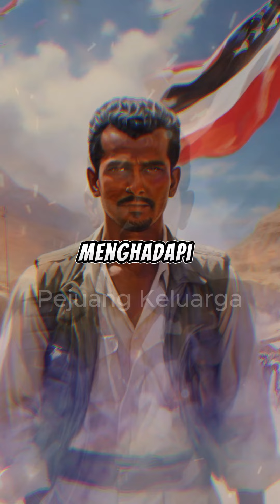Perjuangan Yaman yang Tak Terlupakan untuk Keadilan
"Suara Ketahanan: Pendirian Bersejarah Yaman Melawan Ketidakadilan"
"Dari Penderitaan Menuju Persatuan: Perjuangan Yaman yang Tak Terlupakan untuk Keadilan"
"Gema Pembangkangan: Kisah Pertempuran Yaman yang Tak Terungkap"

Saat kami menceritakan kisah yang kuat dari hati Yaman, kita akan menghidupkan kembali halaman-halaman sejarah. Jutaan warga Yaman yang penuh semangat, bersenjatakan Kalashnikov, membanjiri jalan-jalan pada malam tanggal 12 Januari. Karena serangan baru-baru ini yang dilakukan oleh AS dan Inggris di Yaman, kemarahan umum terfokus pada duta besar Inggris untuk Iran. Bergabunglah dengan kami dalam perjalanan emosional ini di mana kami menyelidiki kekuatan dan persatuan 24 juta warga Yaman melawan serangan terhadap kehidupan mereka sendiri. Di tengah ketidakpastian, warga Yaman menyatakan kesiapan mereka untuk berkonflik langsung dengan Amerika Serikat dan sekutunya. Mereka dengan bangga mengibarkan bendera Palestina dan Yaman dan menyatakan, "Matilah Amerika" dan "Matilah Uni Inggris, Matilah Israel". Alun-alun raksasa berubah menjadi lautan perbedaan pendapat. Dengan tekad yang kuat, Abdul Azim Ali, salah satu pengunjuk rasa, berbicara tentang pilihan sulit: menang atau kalah, hidup atau mati syahid. Sentimen yang mendalam ini menyebar ke seluruh dunia, bahkan sampai Teheran, Iran, di mana masyarakat, termasuk mahasiswa Iran, mengutuk serangan mengerikan tersebut. Demonstrasi besar-besaran terjadi di depan kedutaan Inggris, membuat duta besar Inggris dan AS menjadi pusat kemarahan. Ini adalah bagian dari sejarah Yaman yang menunjukkan bagaimana perasaan kolektif dapat mendorong permintaan keadilan dan melawan kekerasan.